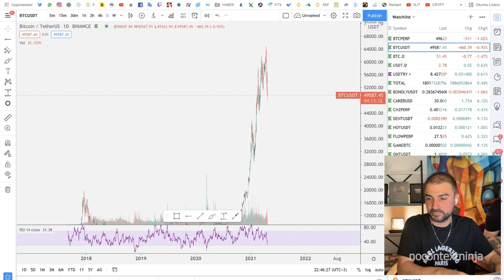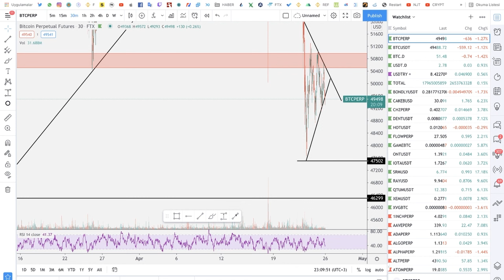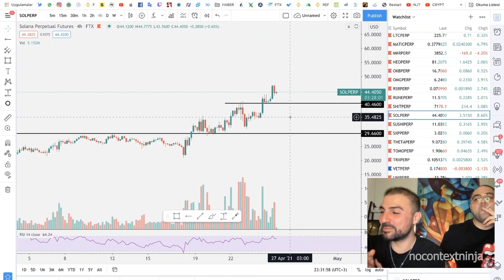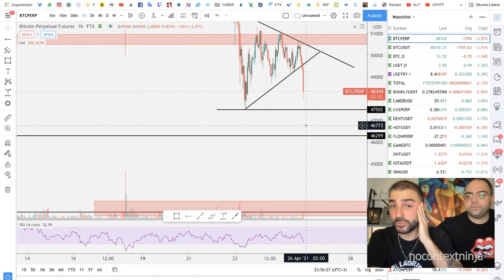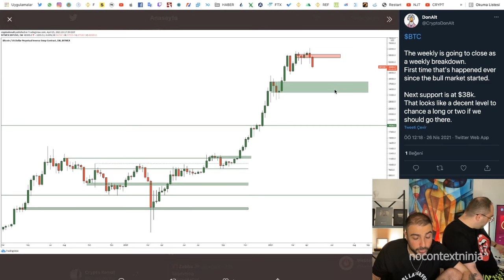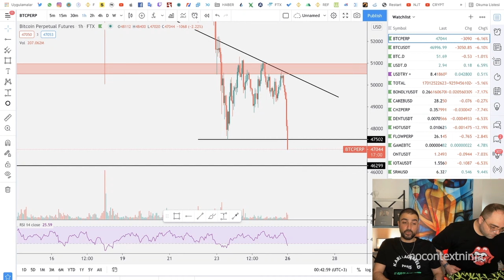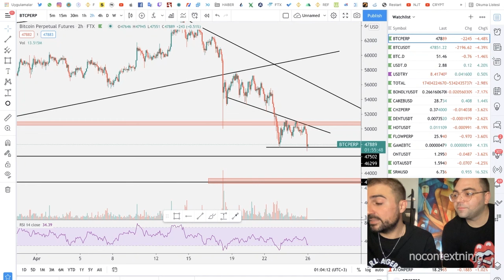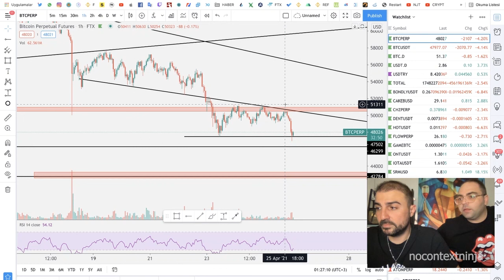Umut İLK defa Ninja Canlı Yayınına Katılıyor | Ninja Traders Full Bölüm 1 | Crypto Kemal | Umutak47